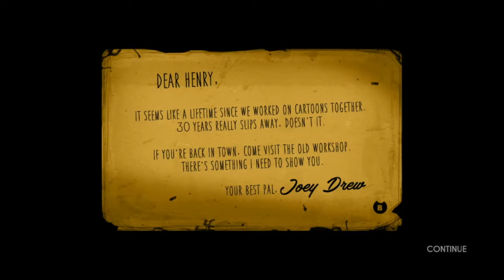Bendy and the Ink Machine Gameplay - Part 1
This game is pretty good. So far, I'm def liking it!

Add my gamertag @holywarrior410

@Rippinthepiss - Twitter
@Rippinthepi55 - Instagram & IGTV